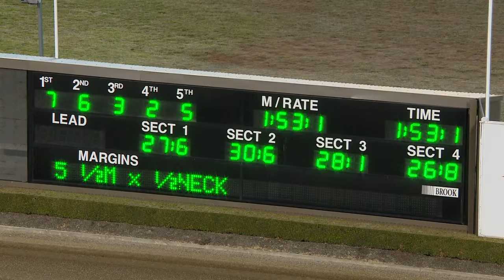TABCORP PK MENANGLE - 18/08/2018 - Race 1 - RACE AGAINST DROUGHT SEPTEMBER 8 PACE